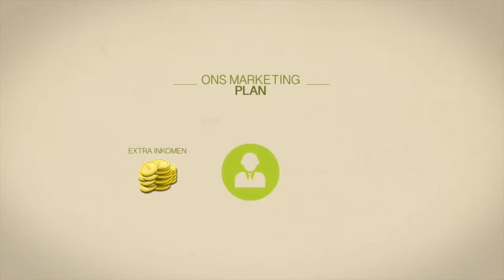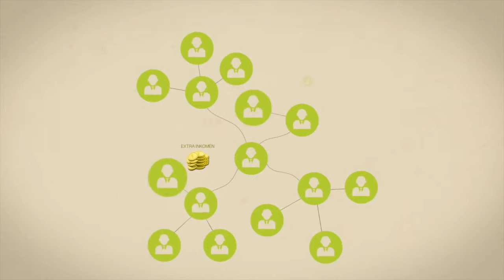Ontmoet Forever Benelux 2015